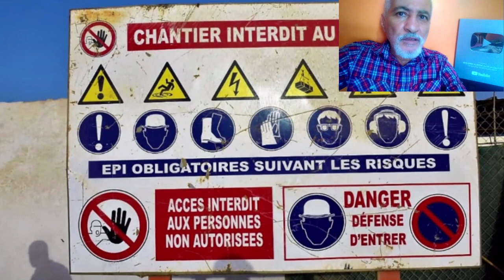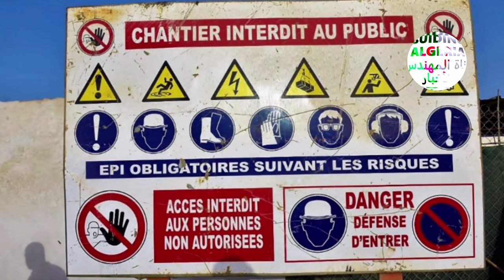👈تعرفو على محطات تحلية مياه البحر في ولاية الجزائر 👈اخر الأخبار